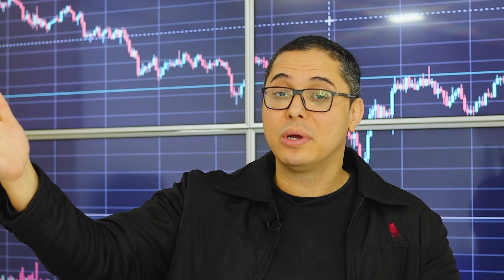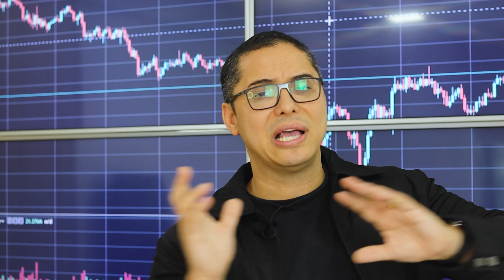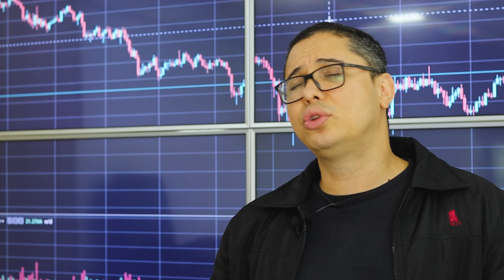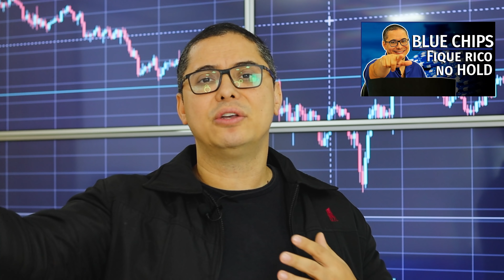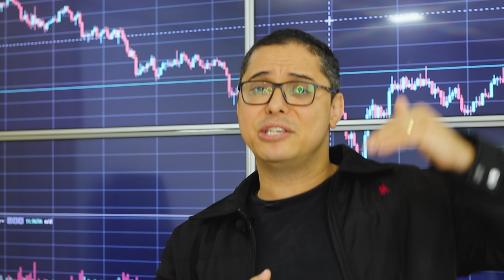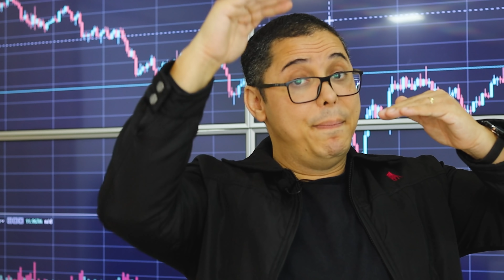BITCOIN - LUCRE DE FORMA SUSTENTÁVEL NO LONGO PRAZO